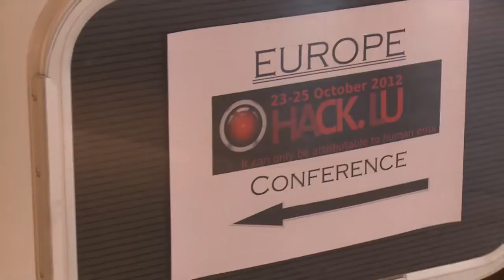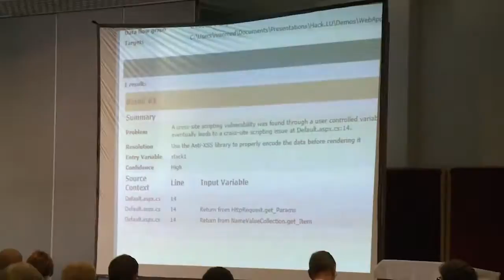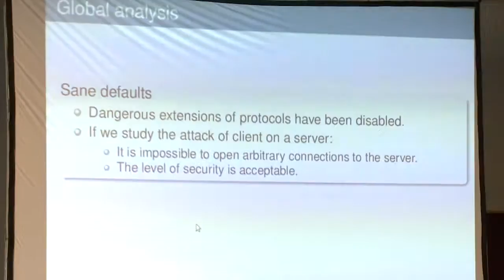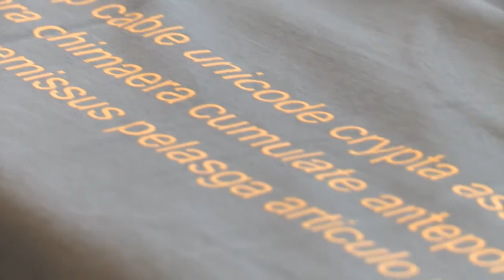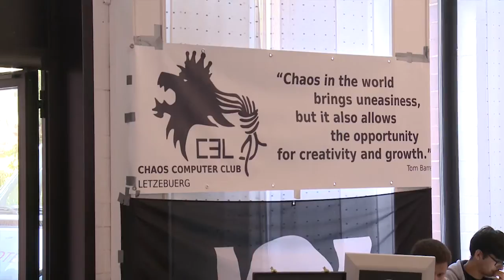hack.lu 2012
Hack.lu took place from 23 to 25 October 2012 in Luxembourg. It is the biggest IT-Security conference in the Greater region and brings together experts to exchange views and ideas.
This video gives an insight of the event as well as key messages from Michael Hamm and Alexandre Dulaunoy (CIRCL), Éireann Leverett (IOActive), Machtelt Garrels (Garrels BVBA) and Andre Pawlowski (Flux Fingers).